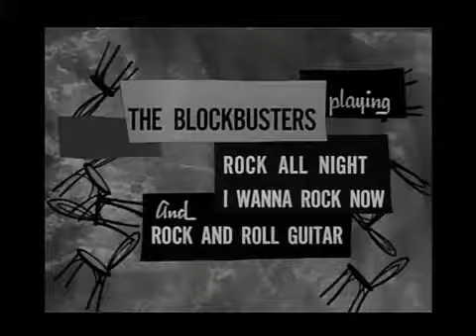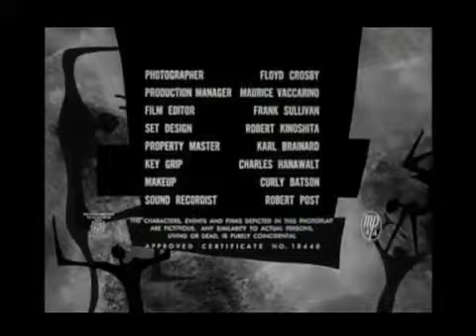Rock All Night A Film By Roger Corman (1957)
Two escaping killers hide out in a club called the Cloud Nine and hold the bartender and clients hostage. Amongst the patrons are a nervous singer (Abby Dalton), a boxer, his wife, and manager, an extortionist, a loud thug and his girlfriend, as well as a small man who can determine people's real (as opposed to posed) personalities and has no fear (Dick Miller).

Rock All Night is a 1957 American International Pictures (AIP) film produced and directed by Roger Corman based on a 25-minute television episode of The Jane Wyman Theatre from 1955 called "Little Guy." It stars Dick Miller, Russell Johnson and Abby Dalton. The film was released as a double feature with Dragstrip Girl.

The film was based on a TV play The Little Guy which aired on Jane Wyman Presents The Fireside Theatre in September 1955. It was directed by Don Weis.

CAST
Dane Clark as Shorty
Lee Marvin as Jigger
Jesse White as Al
Peggy Maley as Mabel
Ron Hargrave as Kid
Richard Karlan as Jerry
Jack Albert
Paul Bryar
Joan Camden as Sylvia
Richard Carlan
Bill Kennedy
Len Lesser
Adam Williams

Dane Clark signed on to star in July 1955, after having just appeared in a stage production where his leading lady died in his arms.

In October 1956 Roger Corman bought the rights to "Little Guy" from Jane Wyman for his production company Sunset Productions. Dane Clark was originally sought to play the lead.

Corman gave the script to Charles B. Griffith to expand into a feature. Mel Welles later claimed Corman wanted Griffith to turn the story "into a rock script to emulate the success of Rock Around the Clock and all those pictures were having."

According to one account, Griffith says he wrote the script over the weekend:

I cut it up with a pair of scissors, this original screenplay, and added new characters like Sir Bop, which was to be played by Lord Buckley, but Mel Welles ended up playing it because Buckley was out of town. Mel wrote his own “hiptionary” for sale in the theatre to go with it. Dick Miller was in the Dane Clark part. He was the little guy of the title. The music was by Buck Ram, The Platters and those people all doing their hit songs. Of course, no songs were written in 24 hours... I would just put down “musical number here”. The girl has her dialogue with the guys and then turns around to sing a song. It was up to them what she sang, up to Roger.

According to another account, what happened was two days before filming there was a change in the schedule of The Platters and they were only going to be available for one day so Griffith rewrote the script in 48 hours.

The film was at one stage known as Rock'n'Roll Girl.

Songwriter and manager Buck Ram offered a slew of his musical talent such as The Platters, accompanied by the Eddie Beal sextet with Eric Dolphy on baritone saxophone, The Blockbusters, and Nora Hayes to AIP in return for having the sole rights to a soundtrack album for the film. Corman filmed Ram's acts lip-synching their tunes on a separate set that comprise the beginning of the film. Rock All Night was made in five days and originally appeared as a double feature with Dragstrip Girl.

Comedian Lord Buckley had planned to be in the film, but when he was unavailable, one of Corman's stock company and a writer for Buckley, Mel Welles imitated Buckley in the role of "Sir Bop". Corman was worried no one would understand what Wells was saying so Wells wrote a dictionary of hip talk for the film.

Dick Miller, a former Navy boxing champion, played the role Dane Clark did in the television show, with Russell Johnson playing the role that Lee Marvin originated.

Despite the short shooting schedule and minimal locations (only two sets), Corman always regarded the movie as a personal favourite.

The production earned Don Weis the Screen Directors Guild Award for Best Director of a TV Play in 1955.

In 1993 Showtime announced they would remake a number of AIP films of the 1950s. Quentin Tarantino was to do a remake of Rock All Night. However the film was never made.

Robert Rodriguez got the idea to make Grindhouse after seeing a poster on Quentin Tarantino's wall advertising Rock All Night and Dragstrip Girl.